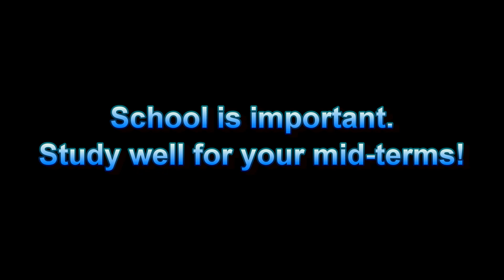Teemo's adventure : Learning Season 3 with Fiora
Teemo's true story.

You might hear some background noise sometimes...that's because my headphone is dying on me! Truly sorry for that...